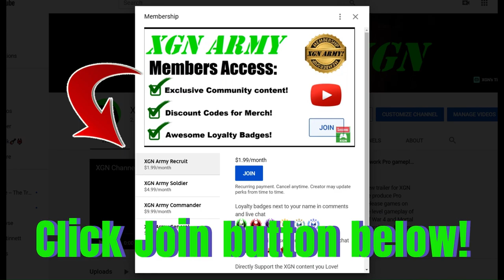Doom + Doom 2 Deathmatch 1v1 gameplay on Magnificent Seven map!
Doom + Doom 2 Deathmatch, FFA 1v1 online gameplay on Xbox Series X! Doom ID Deathmatch map pack Map07: Magnificent Seven deathmatch gameplay on XSX. Doom new Legacy of Rust mission pack features new enemies and weapons in this 2024 expansion!